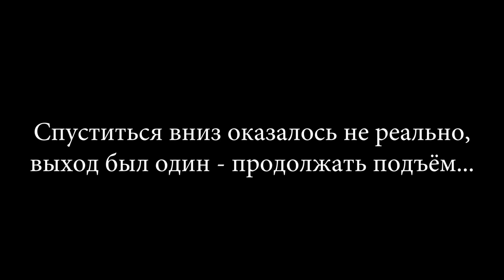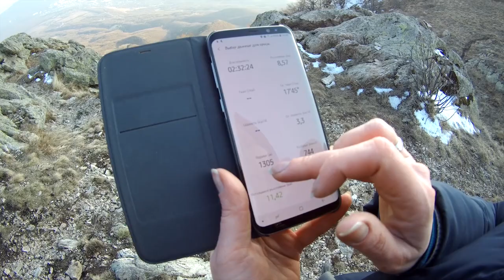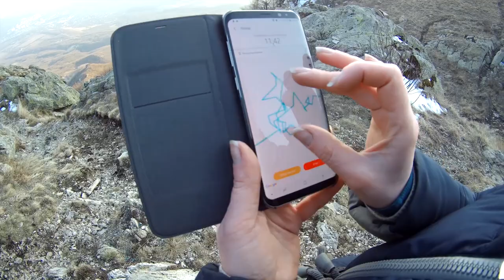Храм Солнца: миф или правда?